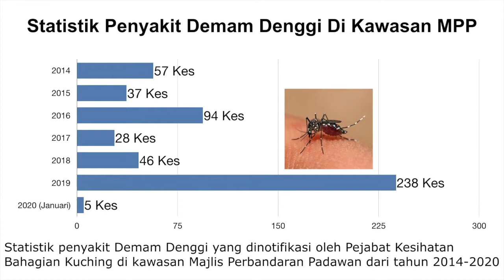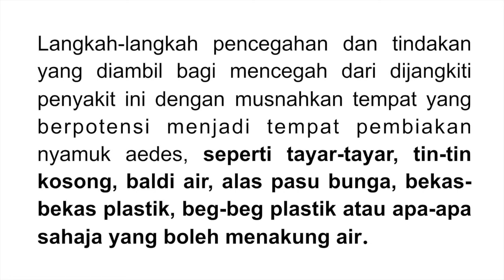MPP Full Council Meeting January 2020 - Aedes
Press conference - Full Council Meeting at Majlis Perbandaran Padawan together with Ybhg. Cr. Dato' Ahmad Dato' Sri Ibrahim, MPP Deputy Chairman.